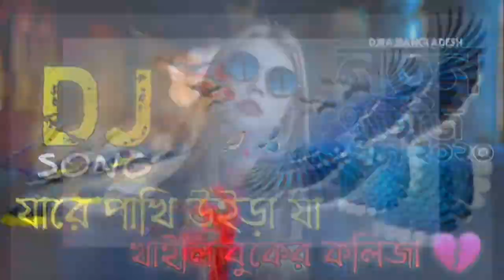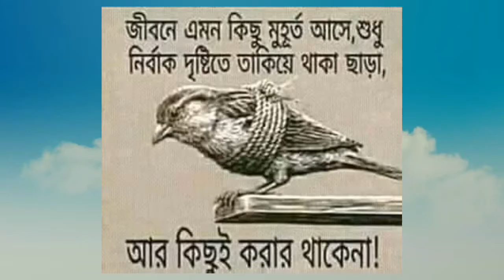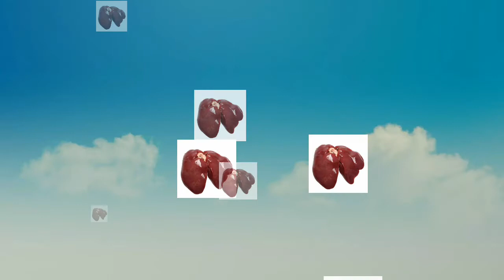যারে পাখি উইড়া যা খাইলি বুকের কলিজা বোকা পাখি আপন চিনলি না নারে বোকা পাখি আপন চিনলি না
শাহেদ